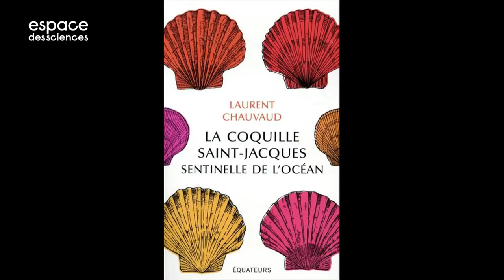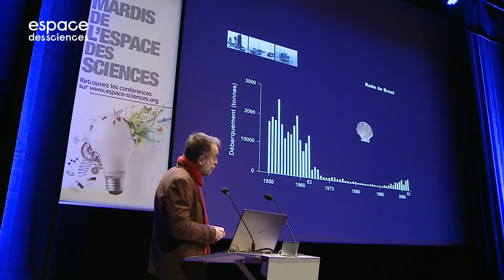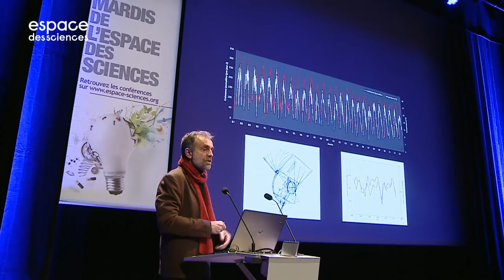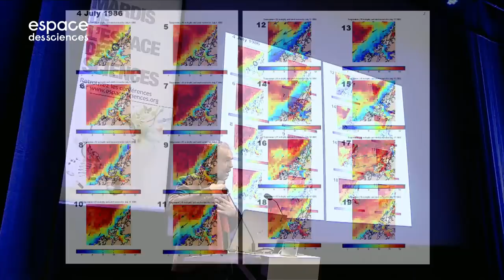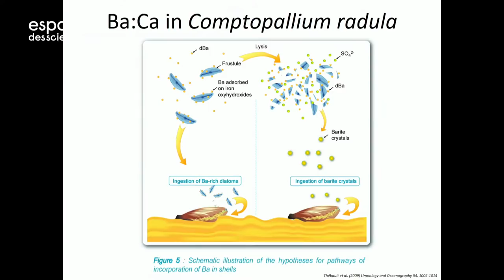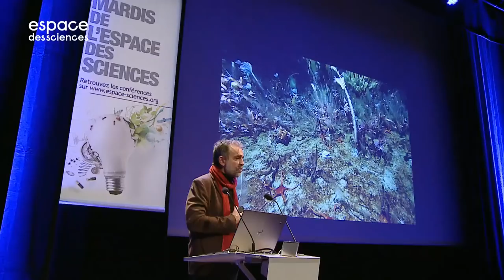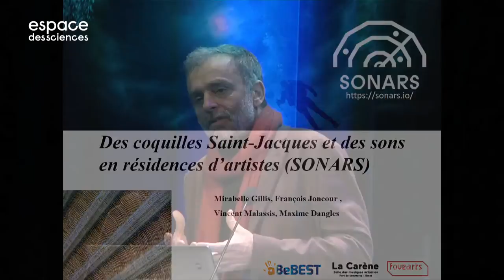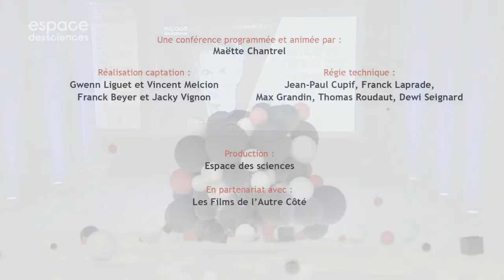🌊 La coquille Saint-Jacques, sentinelle de l’océan [Laurent Chauvaud]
Pour les chercheurs, la coquille Saint-Jacques est une archive environnementale, une machine à remonter le temps. L'écologiste Laurent Chauvaud nous raconte son histoire comme une odyssée et sa biologie comme un miracle de la nature.
00:00​ Générique
01:17 Introduction
16:18 Conférence
1:13:43 Questions du public
1:38:50 Générique de fin